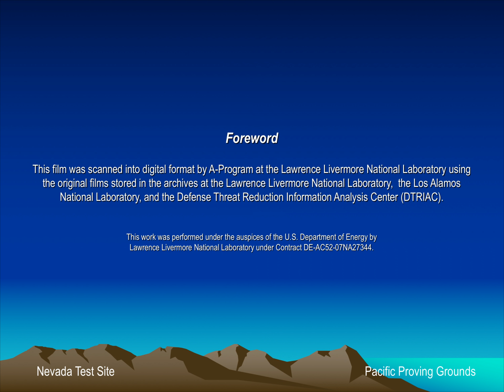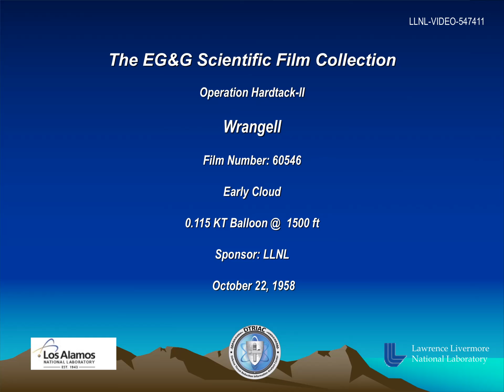Operation Hardtack-II - Wrangell 60546